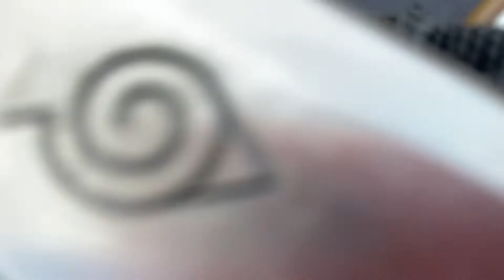Sunday Funday | fishing vlog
Hello everyone! It’s been awhile since I posted. Here is a mini fishing vlog I recorded on Sunday 3/28/21 I will be uploading more videos soon! Make sure you turn the bell icon on down below to get notified everytime I upload!🎣💛☺️

Social media’s:

@anaya_salgado (makeup page)

@salgado.anaya (main account)